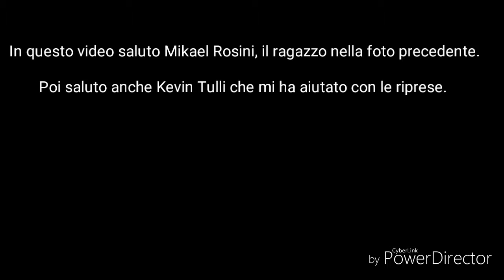Sagra della pizza #1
In questo video saluto: Mikael Rosini e Kevin Tulli.